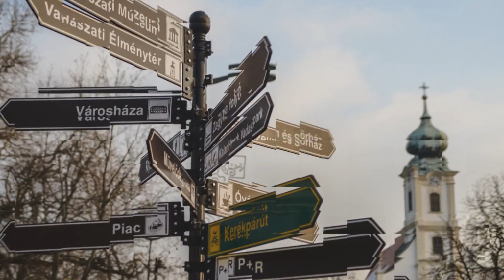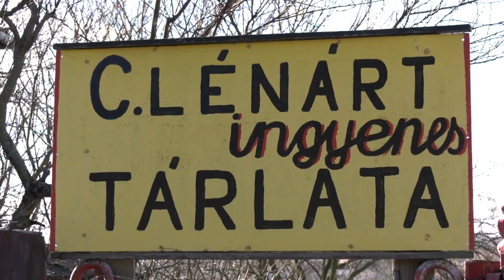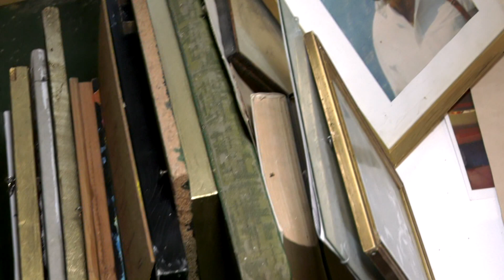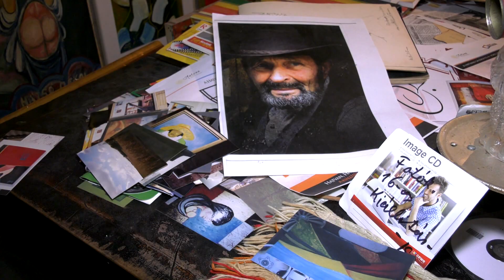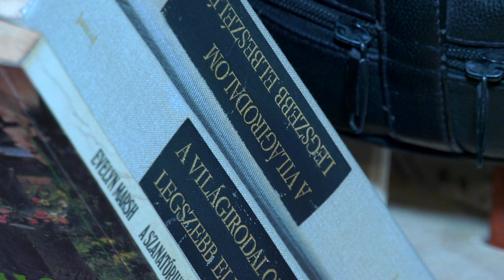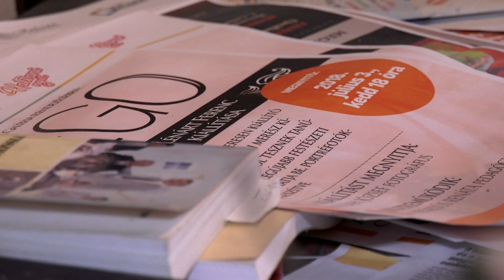HATVANIKUM 20 - C. Lénárt Ferenc, az ecsédi festőművész